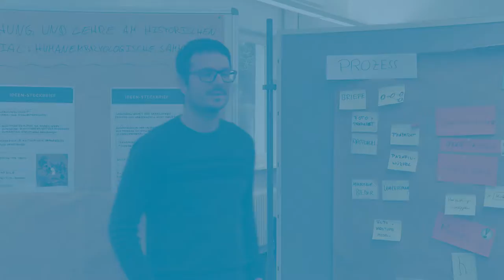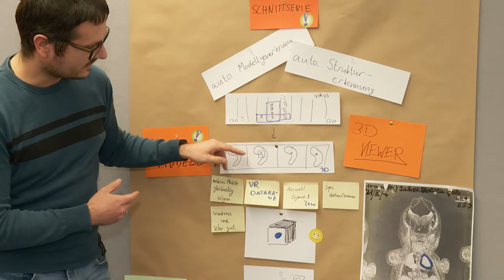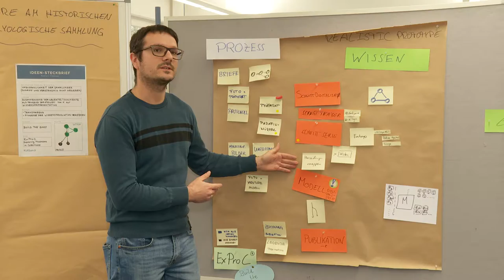KultSam-Interview Arbeitsgruppe Forschung und Lehre an historischem Material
Interview zur Erstellung von Prototypen im Rahmen eines Kreativworkshops zum Thema "Objekt-basierte Digital Humanities".